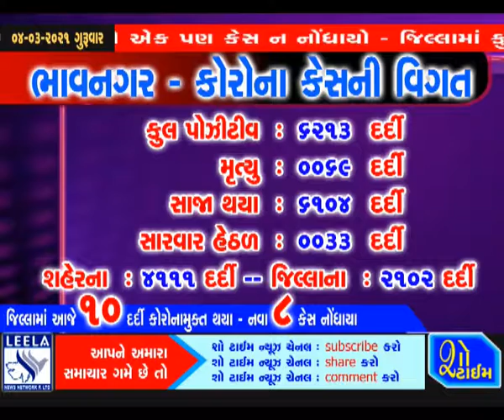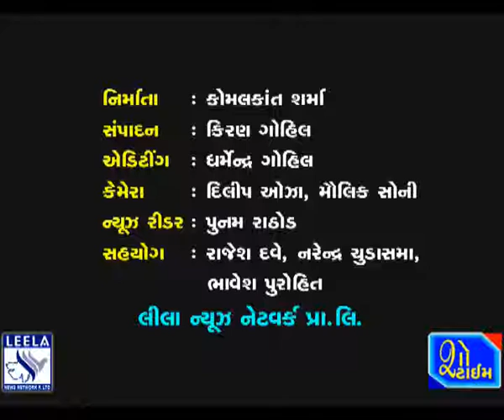ભાવનગરમાં ૧૦ દર્દી કોરોનામુક્ત - નવા ૮ કેસ - કુલ ૬૨૧૩ દર્દી